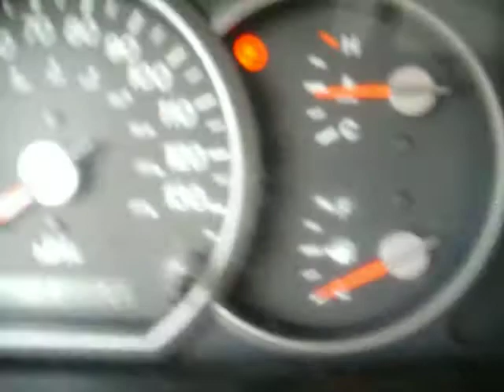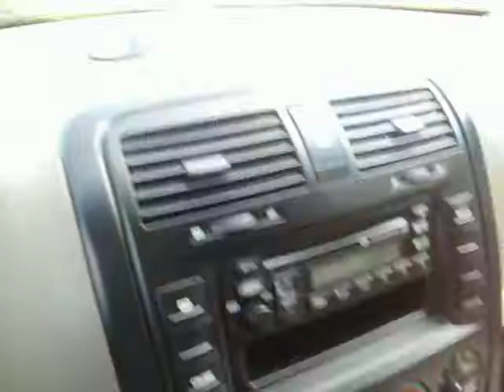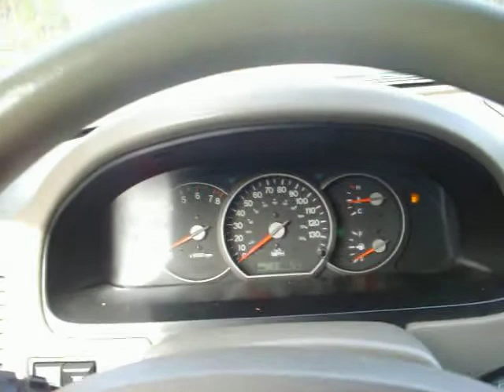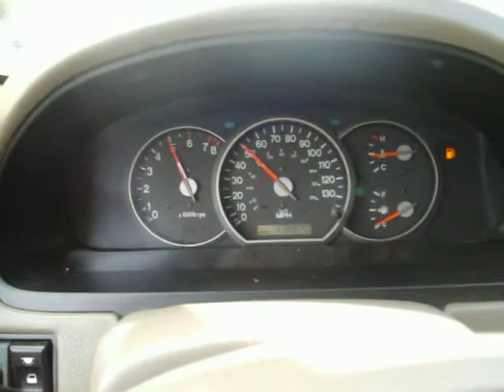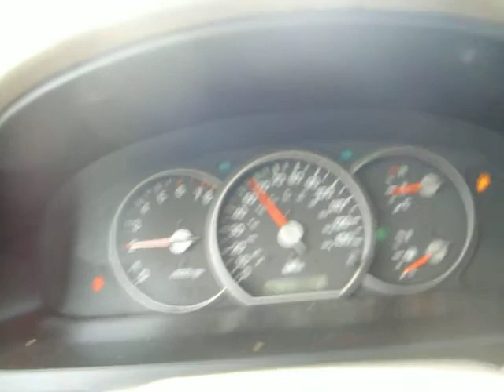2005 kia sedona for sale sold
this is a good running van with no major problems it looks good as well.